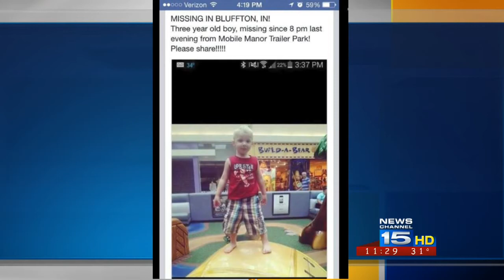Police look for missing child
A 3-year-old boy is missing in Bluffton.